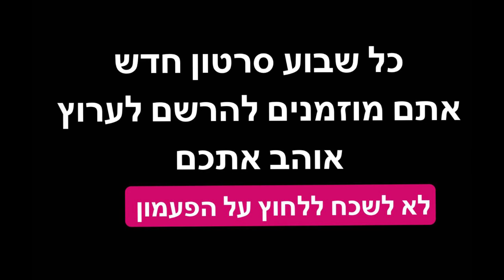הפיתה הכי גדולה בעולם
תמיד חלמתי לעשות את זה